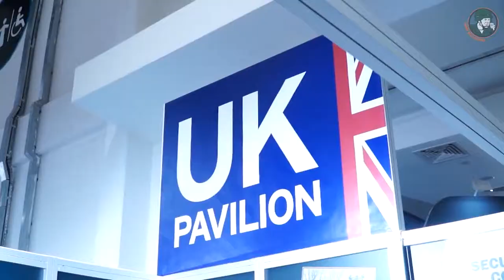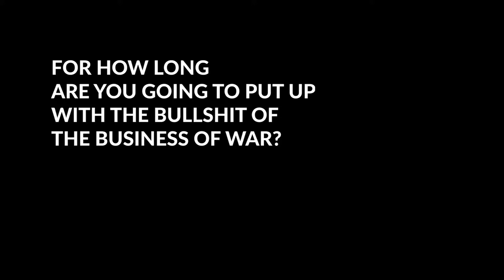Putting Up with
For how long are we putting up with the bullshit of War?